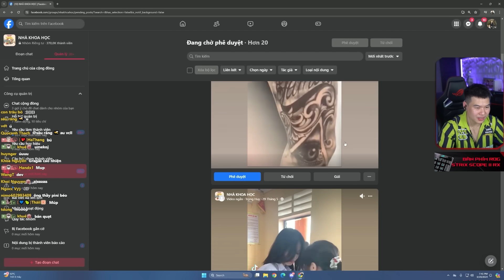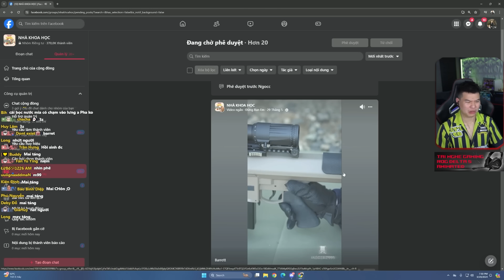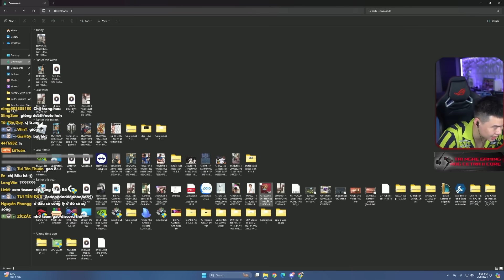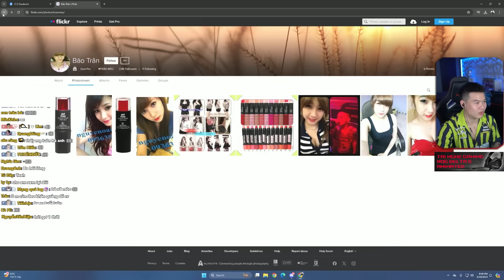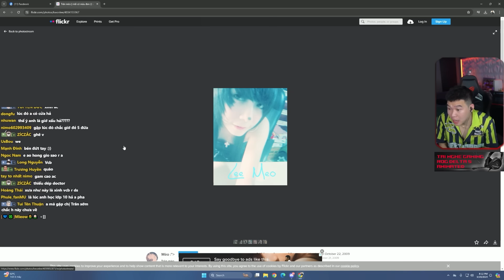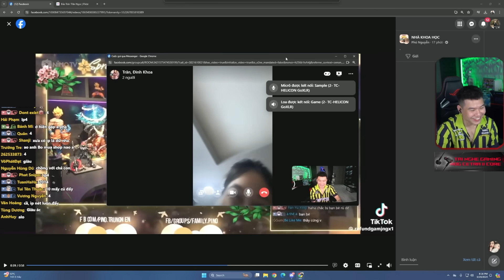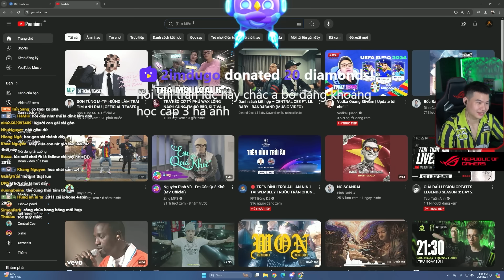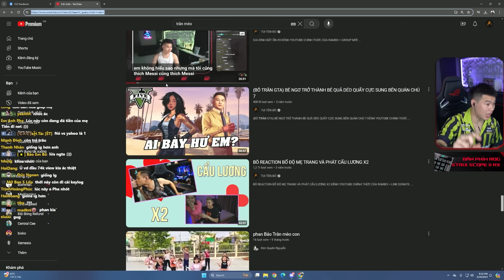CẢM XÚC CỦA RAMBO KHI XEM LẠI THỜI HOT GIRL TRÂN MÈO DÙNG YAHOO CHÁT CHÍT